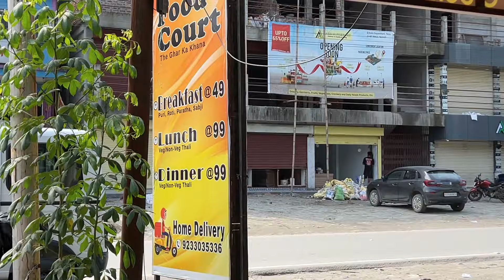The unexpected road of Dong valley😱|| Day: 2 ​⁠@bishalnewar17